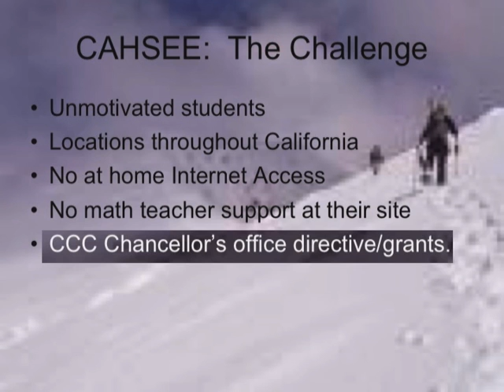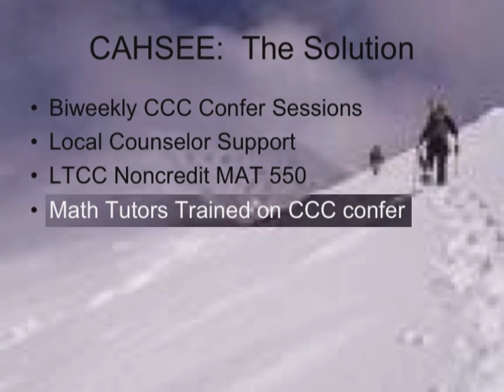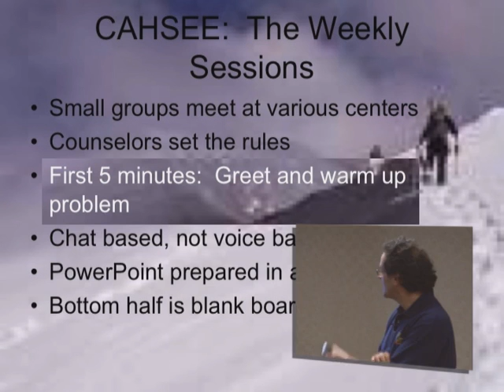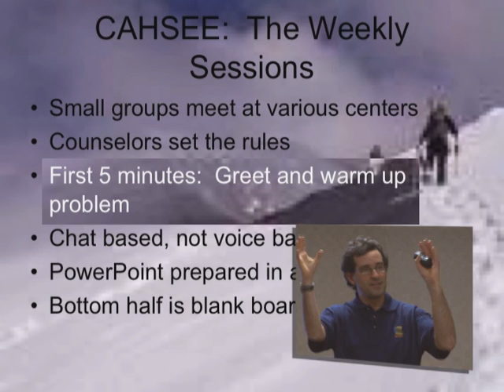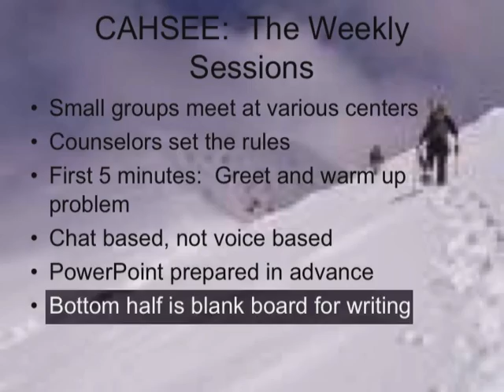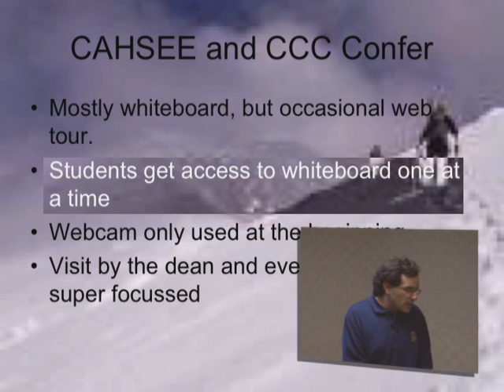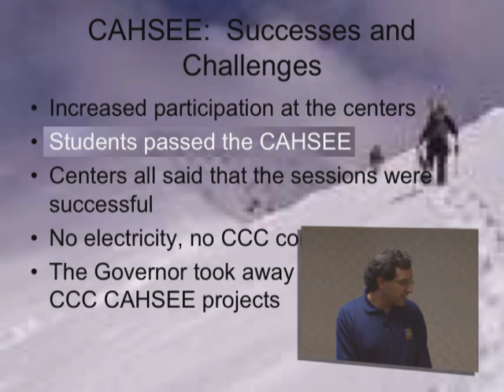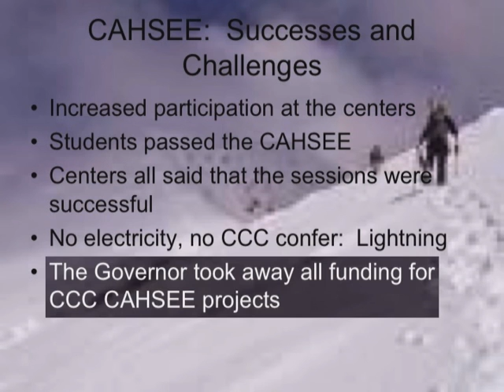CAHSEE & Intercollegiate Statistics: Two Very Different Challenges, Two Very Different Solutions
CAHSEE & Intercollegiate Statistics: Two Very Different Challenges, Two Very Different Solutions. An overview of teaching basic skills online using CCC Confer.